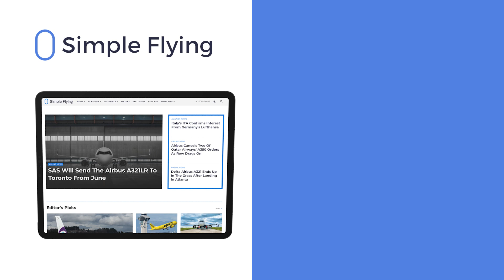Why Does The Qantas Kangaroo London-Sydney Route Stop In Singapore?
Qantas' flagship QF1/QF2 Sydney - London - Sydney flights normally make a pitstop in Singapore. While most passengers don't mind the opportunity to stretch their legs, Qantas doesn't stop in Singapore for passenger comfort reasons. While aircraft range is the obvious factor, let’s look a little deeper into this particular service…